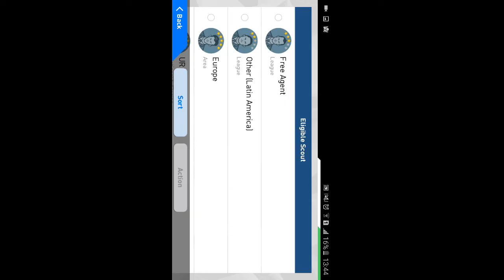Pes 17 ANDROİD - TALİSCA NASIL ALINIR